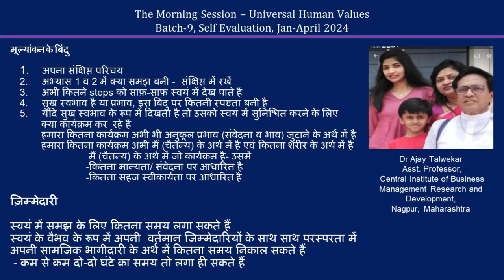Sharing Ajay Talwekar ji 2024 04 MS Hindi Batch 9